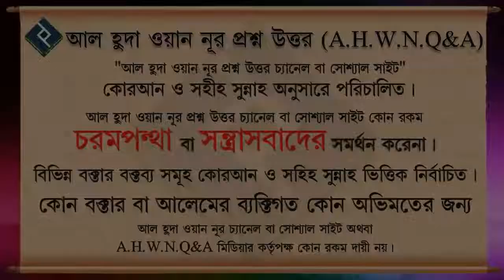কোন ছেলে যদি কোনো মেয়ের লজ্জা স্থান দেখে তাহলে কি বিবাহ করা ফরজ হয়ে যায় ᴴᴰ┇শায়েখ আব্দুল্লাহ আল কাফী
Present by.
Al Huda Wan Noor Foundation
***যাযাকাল্লাহু খায়ের***